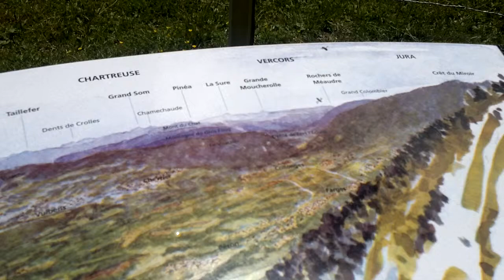Table d'orientation de Narderant, randonnée d'été en dessus de Thoiry dans l'Ain.